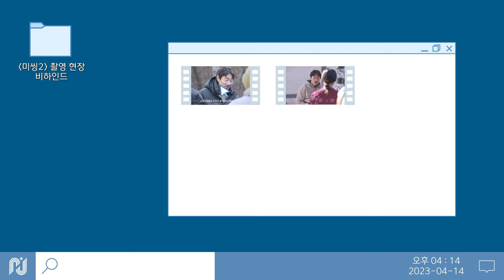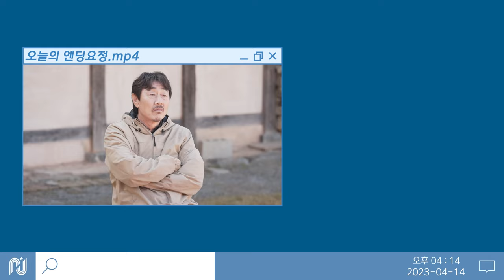[허준호] 미씽2 촬영 비하인드 🎬 | 맛있는 오미자차와 함께한 촬영☕